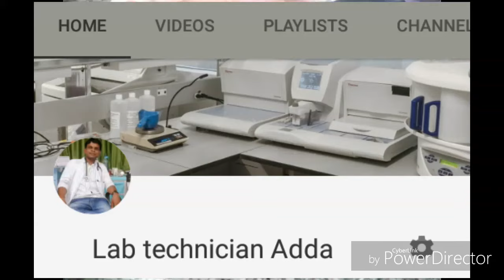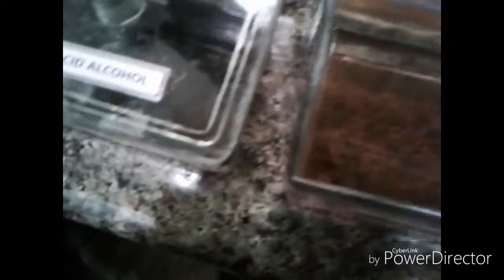Pap stain | Cytopathology stain | Gynae-cytology stain | Papanicolaou stain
Is video me hamne pap stain practical bataya hai
Qualification-
1:BMLT in peoples paramedical college bhopal.
2:Histopathology,Anatomy,cytopathology,HEMATOLOGY,
3: Current job as a lab technician in govt hospital pathology and TB diagnosis department.

1.FOR OCHIE BOOK for all subjects-
2 FOR GODKER books for all subjects-
3 FOR N MURUGESH ANATOMY
4 FOR BIOCHEMISTRY
5 FOR MICROBIOLOGY
6 FOR HINDI MLT BOOK
7 PHYSIOLOGY
8 PATHOLOGY AND HISTOPATHOLOGY